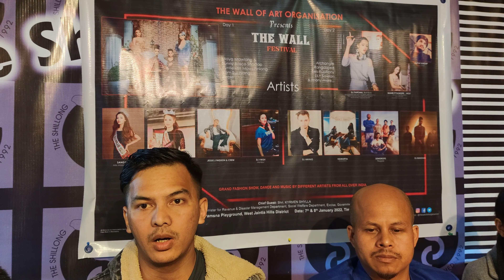. The wall of art organisation to organise fesival on Jan 7, 8 at Laskein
‎@Meghalaya Monitor  . The wall of art organisation to hold festival on Jan 7, 8 at Pamsna Playground,  Laskein, West Jaintia Hills